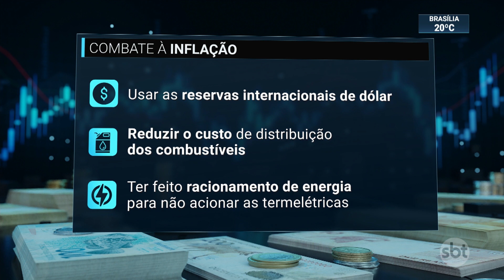Banco Central sobe estimativa da inflação de 2021 para 10,2% | SBT Brasil (16/12/21)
O Banco Central (Bacen) anunciou, nesta 5ª feira (16.dez), que a estimativa de inflação, calculada pelo Índice Nacional de Preços ao Consumidor Amplo (IPCA), para o ano de 2021 chegou aos 10,2%, segundo o relatório do quarto trimestre. A última previsão era de 8,5%.